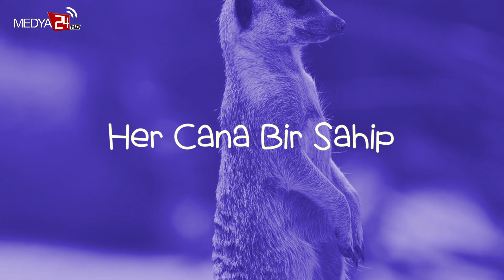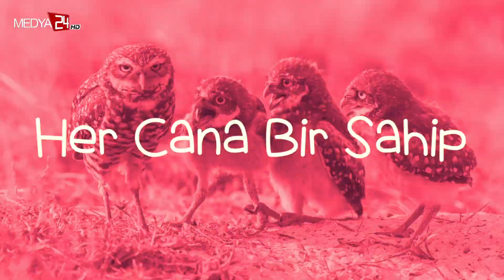Ankara Batıkent Davasında Sevindiren Haber! I HER CANA BİR SAHİP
Bu hafta Her Cana Bir Sahip programının konuğu Hayvanlara Adalet Derneği Kurucusu Av. Hülya Yalçın oldu..

Binnur Sormageç soruyor, Av. Hülya Yalçın cevaplıyor.

Bakırköy - İstanbul